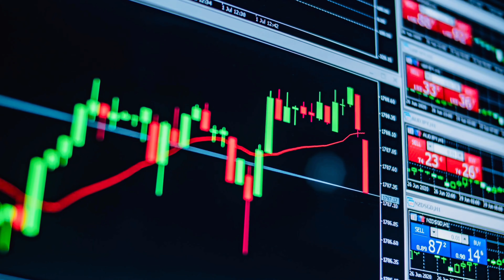FOR SALE FINCA LECHERA LA FAMOSA | CORONADO | COSTA RICA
Ubicación: Coronado, San José
-Terreno: 47 Manzanas
-Finca 98% Plana
-Finca totalmente mecanizable
-Toda en apartos
-Caminos de acceso
-Puentes por toda la finca
Cabezas de Ganado: 308 (Holstein, Yersei, chumeca)
186 Vacas en Ordeño
122Reemplazos

Producción Lechera: 3300 kg diarios
Producción Entregada: 6600 kg
Certificados DOS PINOS:  3000

NOTAS:
-BONOS que paga la DOS PINOS a sus asociados cada mes

-Además de los dividendos semestralesque se le paga a cada asociado de acuerdo a la cantidad de acciones que tengan. Este pago queda excento de impuestos.

INVENTARIO:
Tanques agua. 200.000 litros
3 galerones para ganado 2000 metros cuadrados
1 invernadero 5000 metros cuadrados
3 tanques de leche 7500 kilos
-7 casas para peones
-1 bodega
-1 planta de suministro eléctrico, impulsada por diesel
-4 pilas de almacenamiento de materia prima
-2 bombas de ordeño, con todo el sistema integrado computarizado
-Sistema de riego por toda la finca, mediante bomba de riego de boñiga

VEHICULOS:
-2 tractores
-2 bob cat
-1 mixer
-1 carreta boñiguera
-1 camión tándem
-2 vagonetas tandem de 3 ejes, con concesión para retirar afrecho de cebada en la Cervecería Costa Rica y materia prima para alimentar ganado en la Paradise Ingredients S.A.